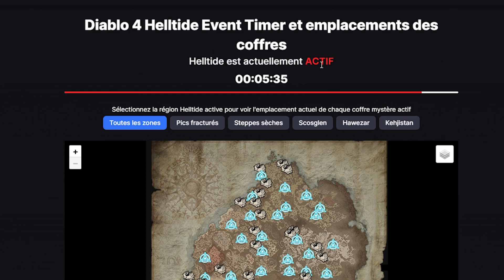On FARM du LÉGENDAIRES!! | Diablo 4!!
🔴 voila comment je farm les légendaires pendant les vagues infernales!

👍Si tu as aimé la Vidéo, Hésite pas a Like et partager la vidéo =D

Sommaire :
0:00 • intro!
0:40 • Ma technique Vague infernale!
4:50 • Mon loot!
8:40 • on papote